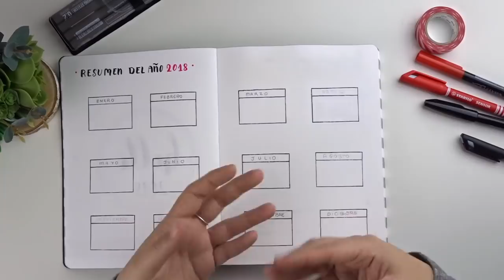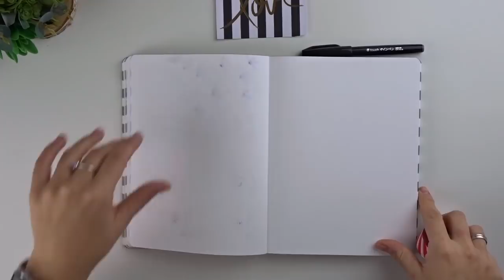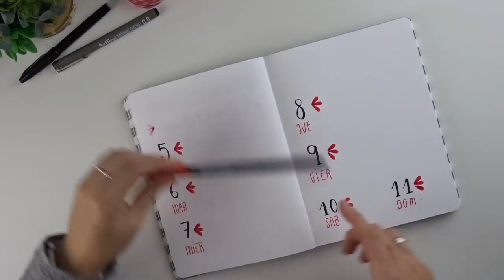- BULLET JOURNAL 2018 - + edición de febrero